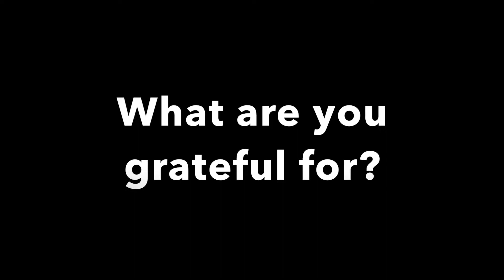YOU ARE FORTUNATE!! | Edwin Rodriguez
Share this with someone you are GRATEFUL for to have in your LIFE! 100% positive vibes!! Sometimes we forget of all the great little things that make up our lives, and how FORTUNATE we are! Never take anything for granted, because it might not be there tomorrow!
STALK me:
VERO: Edwin A. Rodriguez